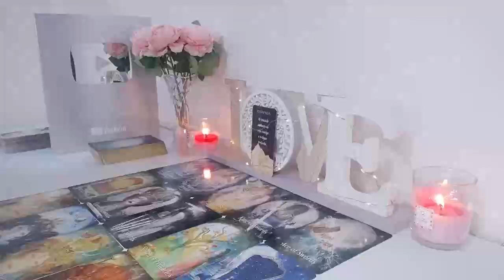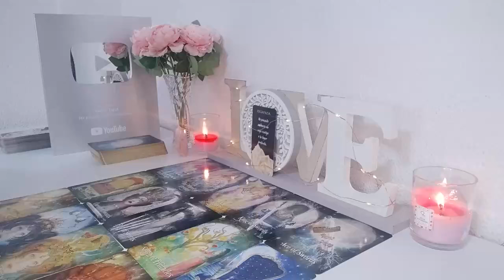SCORPIO 😯 THIS Is FATED!!! ⭐ You Cannot Run From It!!! It Happens 1 Way or the Other...🔮👀